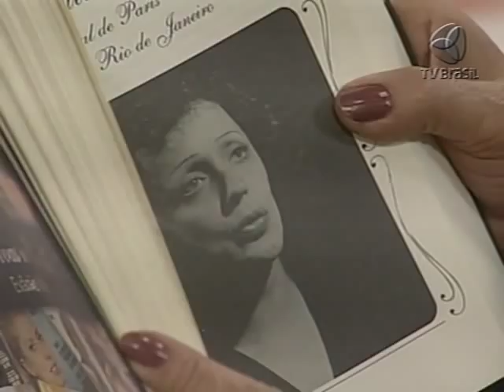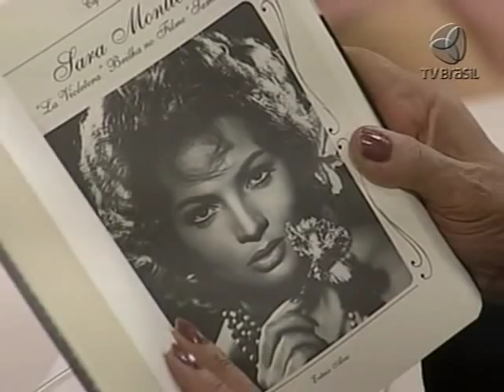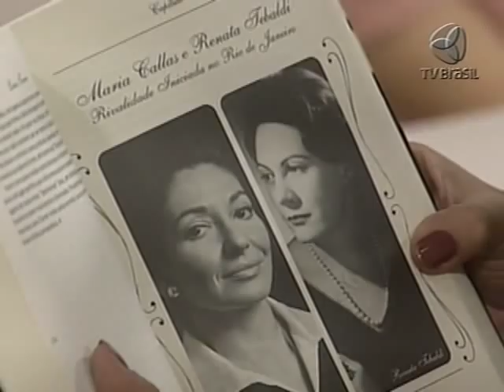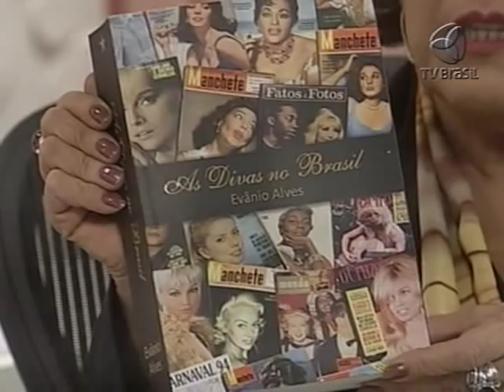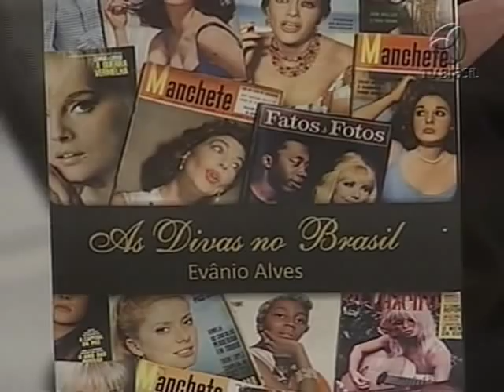Atleta Juliana Veloso e atriz Bruna Linzmeyer (28/07/2011) - Sem Censura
O Sem Censura recebe a dermatologista Katleen Conceição que  fala sobre cuidados e tratamentos para peles negras. O médico Claúdio Crispi  aborda outro assunto exclusivo do universo feminino: a endometriose. É uma doença que acomete as mulheres em idade reprodutiva e consiste na  presença de endométrio em locais fora do útero.

Outra convidada de Leda Nagle é a atleta dos saltos ornamentais, Juliana Veloso. O personal trainer Filipe Cavalieri e o escritor Evânio Alves também estão no programa. Evânio comenta o livro " As divas no Brasil", que traça um amplo panorama sobre as divas do cinema, música, teatro e dança. E para completar a mesa do Sem Censura, a atriz Bruna Linzmeyer.